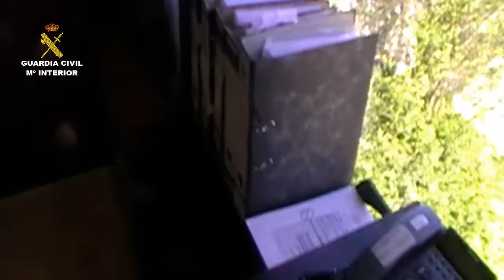Operación Revista. Operaciones de la Guardia Civil. Madrid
La Guardia Civil detiene a cuatro personas por ofertar la inserción de publicidad en una revista inexistente

Los detenidos se hacían pasar por Guardias Civiles ofertando la inserción de publicidad en una revista policial

La estafa, que pudiera ser millonaria, afecta a empresas de toda la geografía española

17 de junio de 2015.- Agentes de la Guardia Civil, pertenecientes al Puesto de las Rozas, han logrado desmantelar y detener a los presuntos responsables de un grupo dedicado a ofertar la inserción de publicidad en revistas policiales inexistentes, haciéndose pasar por agentes de la Guardia Civil.

Esta investigación tenía su origen en el año 2013, tras recibirse en el citado Puesto de la Guardia Civil varias denuncias de empresarios que habían realizado el pago para publicitar su empresa en una revista de ámbito policial, y que tras realizar el pago correspondiente no localizaban la publicación.

Con los datos aportados por las víctimas, los Agentes encargados de la investigación iniciaban comprobaciones en las bases de datos, que les permitieron localizar numerosas denuncias relativas a prácticas similares repartidas por toda la geografía española, y que llevan practicándose durante al menos un periodo superior a una década.

Todas las comprobaciones desarrolladas por los investigadores les llevaron hasta dos empresas publicitarias situadas en Madrid capital, donde han sido detenidos los responsables de las mismas.
Se hacían pasar por Agentes de la Guardia Civil.

Las averiguaciones realizadas, permitieron conocer que para lograr una mayor credibilidad, los detenidos realizaban de forma indiscriminada y gracias a las facilidades que aporta Internet para facilitar teléfonos, llamadas a empresas alegando ser Guardias Civiles y que se encontraban cerrando la edición de una revista de índole policial que sería distribuída entre el colectivo de la Guardia Civil.

Una vez que convencían al empresario, y tras lograr la aportación económica deseada, le indicaban que le harían llegar ejemplares de la revista con la publicidad preinserta, hecho que no ocurría siempre.

La explotación de la operación se iniciaba al descubrir la Guardia Civil que los detenidos habían ordenado la impresión de una revista  a nombre de la Asociación de Fuerzas y Cuerpos de Seguridad del Estado Víctimas del Terrorismo (ACFSE), cuyos representantes negaron conocer la existencia de la revista.

Por estos motivos, en el día de ayer se procedió a la detención de cuatro hombres y una mujer, así como a la imputación de otras nueve personas, todos ellos de nacionalidad española por su presunta implicación en los delitos de organización criminal y estafa.